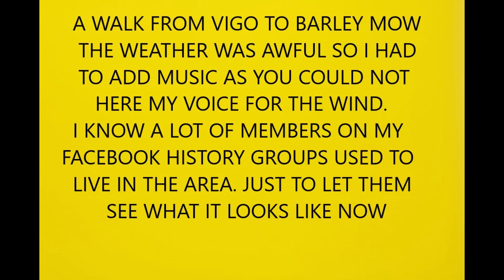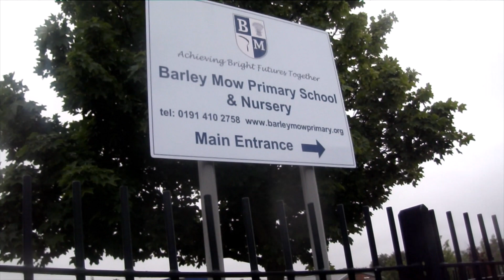VIGO ESTATE BIRTLEY DOWN TO BARLEY MOW by COLIN C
Sorry I had to use music as it was a horrible day with the wind and I could not hear my voice when editing. Made this one to let people who have moved away see how things are today. I know there are a lot of people who lived in this area back in the day who are on my Facebook history groups.